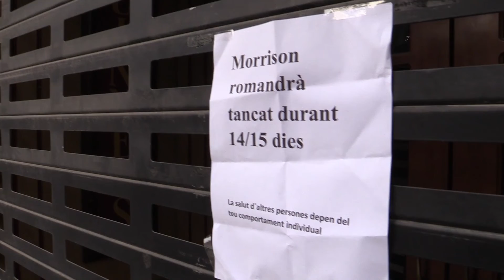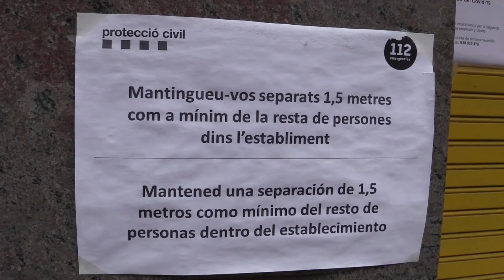Igualada adopta mesures per eliminar o endarrerir tributs municipals